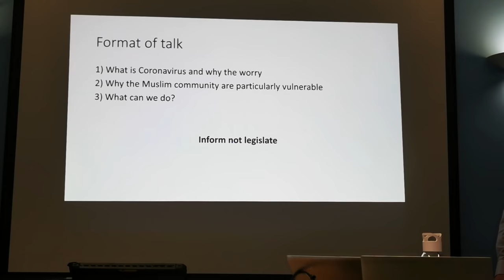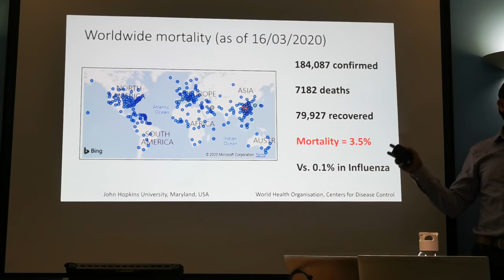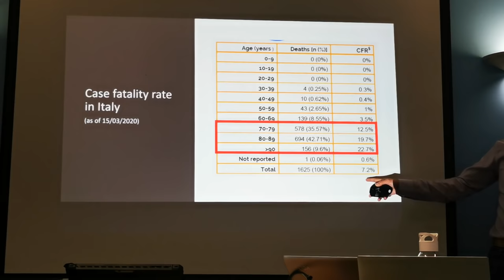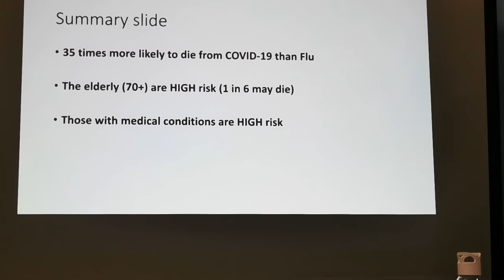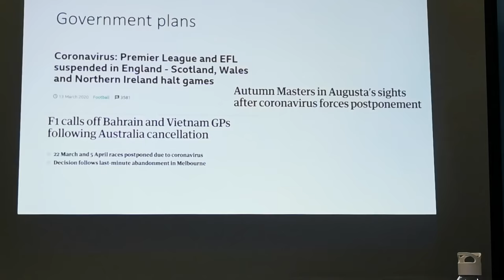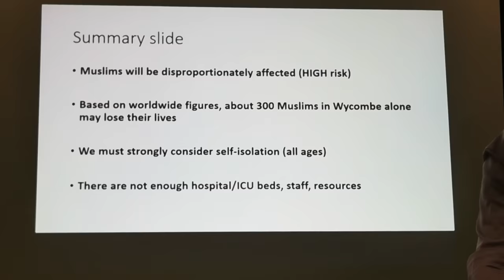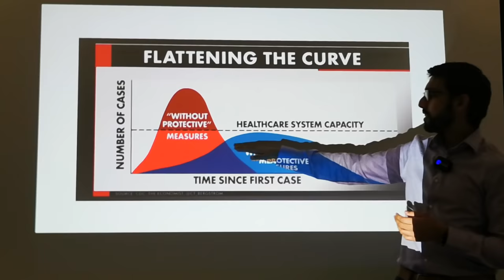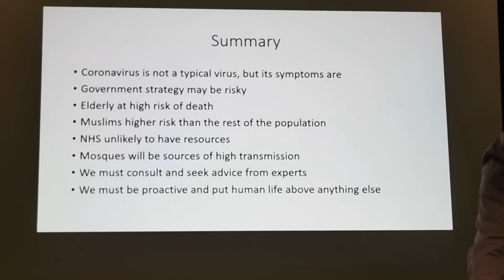CoronaVirus | Dr on the SEVERITY of COVID-19 | Wycombe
Every family needs to view this as a collective. The update is very specific to High Wycombe. Dr Salman Waqar GP and BIMA secretary introduce the implications of the corona virus on the front lines and the stark reality of what is yet to come.

To get regular updates visit